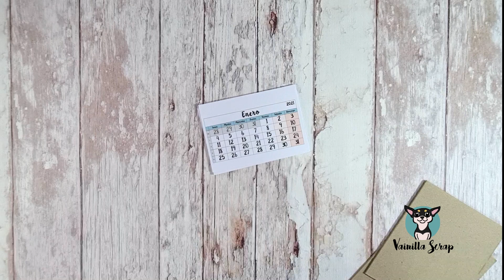CALENDARIO ESTILO HAPPY PLANNER O ENCUADERNACION DE DISCOS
Hola amig@s de Vainilla Scrap!! ya estamos en febrero y no teniamos calendario de escritorio 🙈, así que decidimos realizarlo nosotros mismos!! Y decidimos realizarlo con encuadernación de discos o mejor conocida como estilo Happy Planner ya que estamos estrenando la Disc Power Punch 🥰 con la cual podremos hacer la perforación para poner estos discos.

¡Esperamos les guste tanto como a nosotros nos encantó hacerlo! 🤗